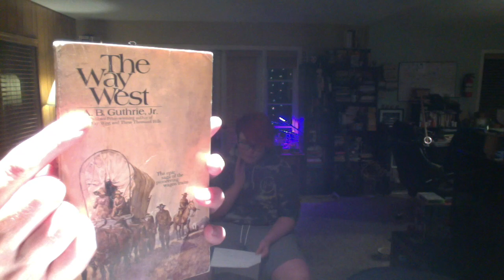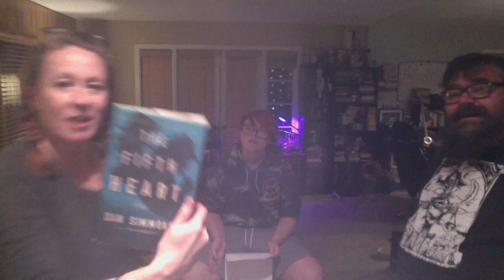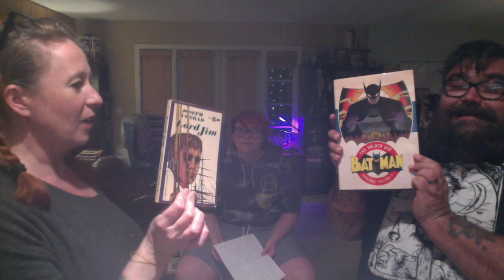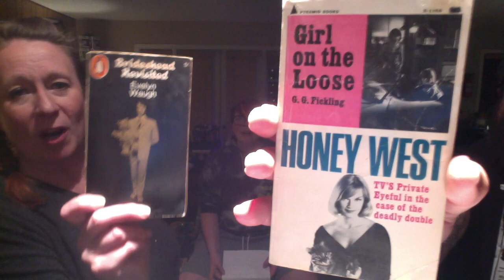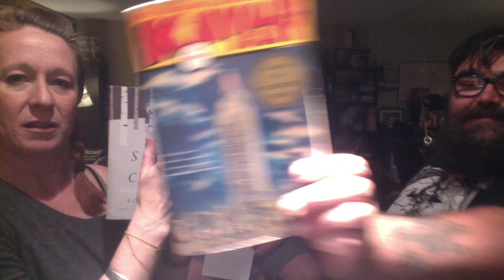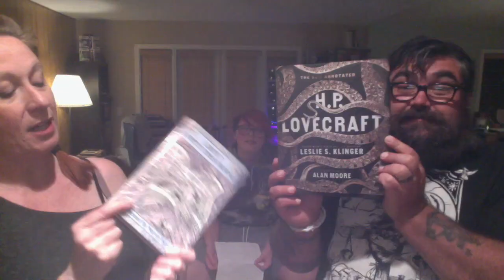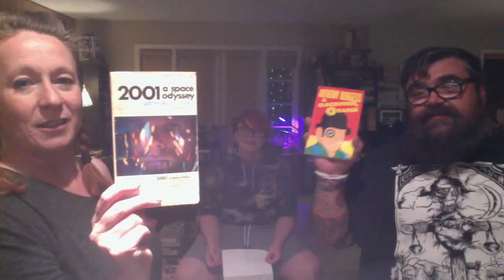Matt VS Zoe / Do You Have This Book Tag UPDATED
Zoe and I go head to head in a tag!